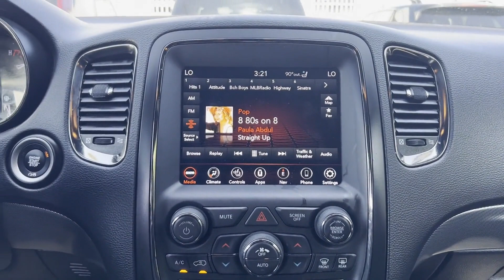Used 2020 Dodge Durango R/T 1C4SDJCT7LC432970 Wantagh, Levittown, Amityville, Huntington, Bronx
2020 Dodge Durango R/T 1C4SDJCT7LC432970 Video

This 2020 Dodge Durango R/T 1C4SDJCT7LC432970 is full of phenomenal features such as: